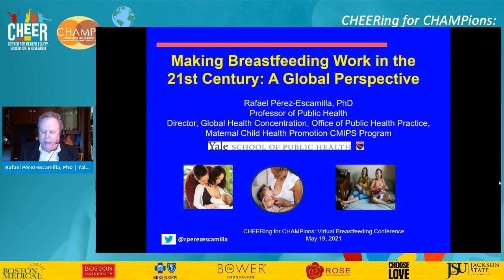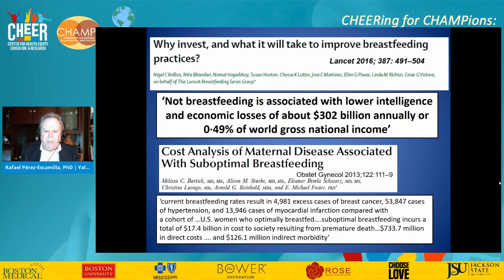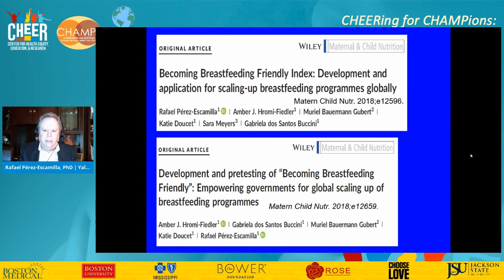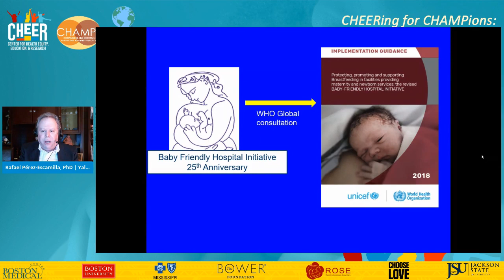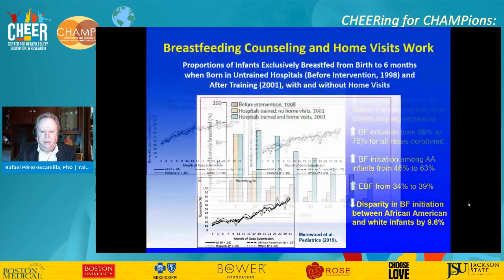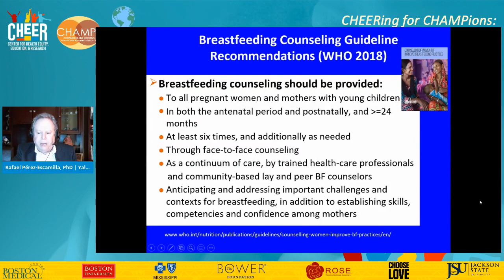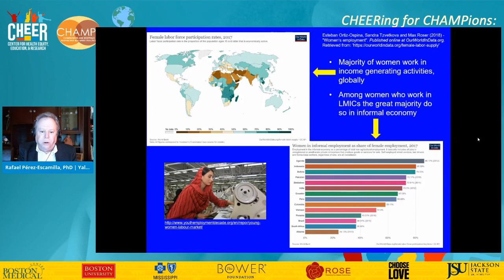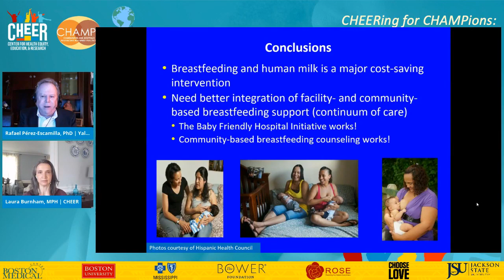Making Breastfeeding Work in the 21st Century: A Global Perspective | C4C Conference 2021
Rafael Pérez-Escamilla, PhD, addresses the reasons why the majority of women cannot meet their breastfeeding goals, despite its constellation of health benefits and the well-established knowledge of what it takes for breastfeeding to work. His session highlights ways to bring about positive change through an equitable multisectoral systems framework.

Rafael Pérez-Escamilla is Professor of Public Health and Director of the Office of Public Health Practice, the Global Health Concentration, and the Maternal-Child Health Track at the Yale School of Public Health.